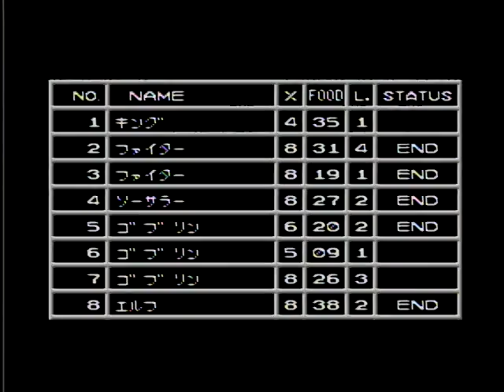13/21 キングオブキングス ＶＳルシファー ファミコン King of Kings VS Lucifer